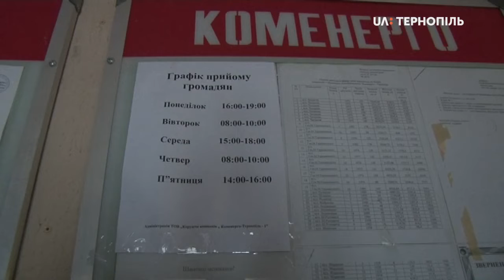У будинку на Тарнавського, 1 в Тернополі не прибирають підвал від нечистот